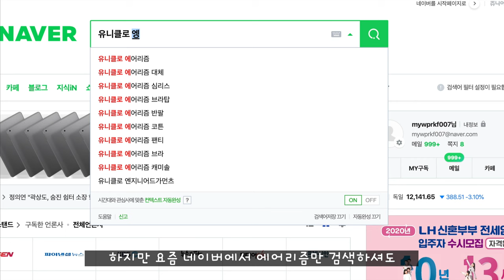국내 3사 브랜드에서 에어리즘 대체품 찾기 | 여름이너웨어 4종 전격 비교(BYC, 탑텐, 스파오)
안녕하세요 여러분의 패션 형 식스타일입니다.
오늘은 이제 필수품으로 자리 잡아가고 있는 여름용 내의 제품 비교 컨텐츠입니다
에어리즘 대체품 많이 찾으시기에, 에어리즘과 함께 국산 브랜드 3개 제품에 대해서
준비했으니 재밌게 봐주세요